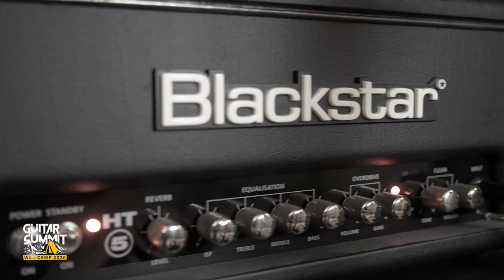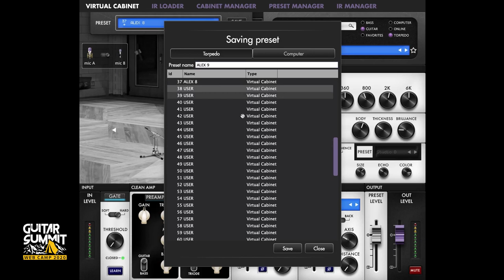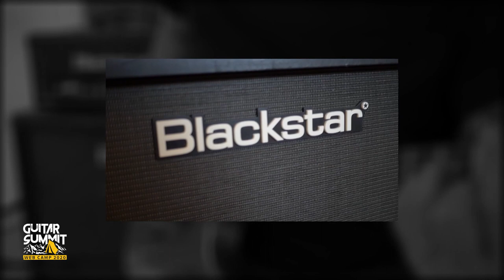Alex Scholpp & Two Notes: The Torpedo C.A.B. M - Features & Sounds @ Guitar Summit Web Camp 2020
Die französische Firma Two notes Audio Engineering hat sich in den letzten Jahren mit Produkten wie dem Torpedo Captor oder dem C.A.B. M, einem digitalen Speaker-Simulator im Pedalformat, in der Gitarren- und Bass-Szene einen Namen gemacht.

Im Workshop bei unserem Web Camp zeigt euch Alex Scholpp, welche Möglichkeiten das Torpedo C.A.B. M und die dazugehörige App bieten, wie ihr das Pedal am besten einsetzt und – am wichtigsten – wie das Ganze am Ende klingt. Seid gespannt!

ENGL:
The French company Two Notes has made a name for itself in the guitar and bass scene with products like the Torpedo Captor or the C.A.B. M, a digital speaker simulator in pedal format.

In the workshop at our Guitar Summit Web Camp Alex Scholpp will show you the possibilities of the Torpedo C.A.B. M and its app, how to use the pedal best and – most important – how it sounds in the end!